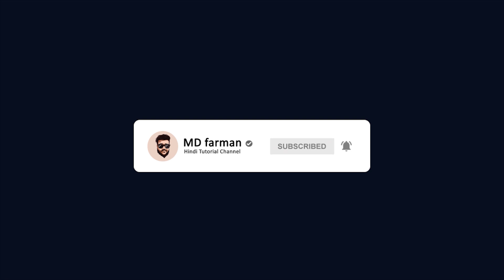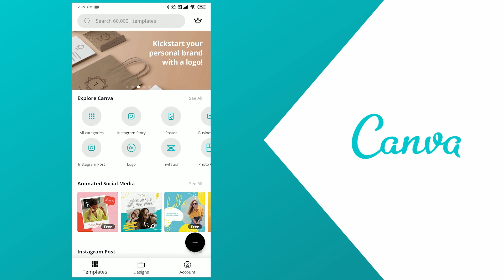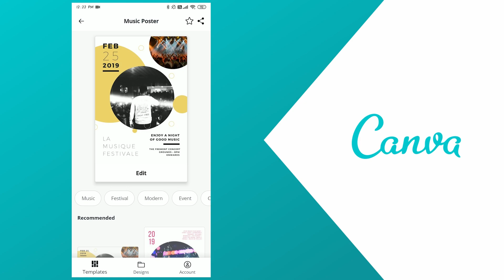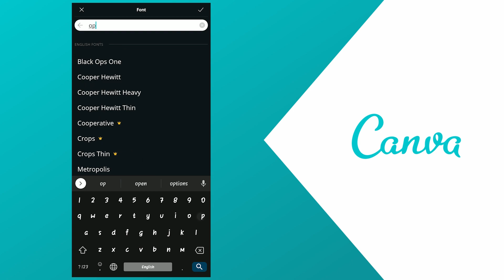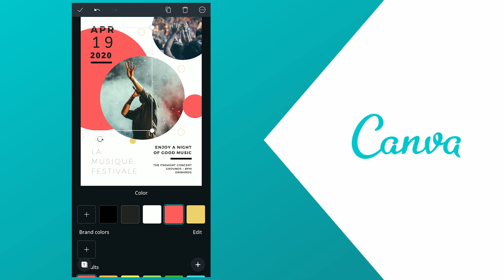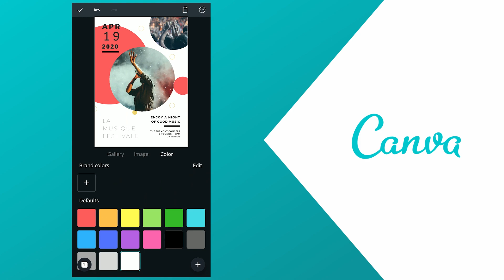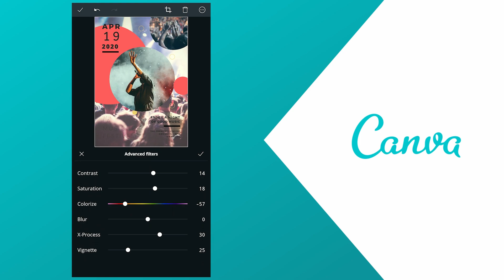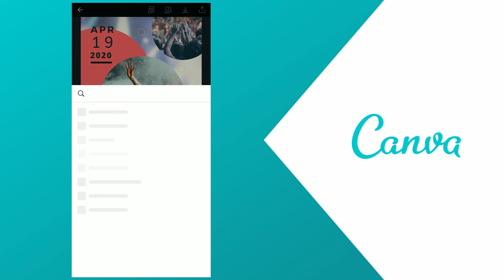[HINDI] Create Poster with Canva Mobile App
Hey Guys.! Welcome back again to my Youtube Channel, Today I am going to show you how you can also create Poster in Canva Mobile App

I hope this tutorial helps you to enhance your skill and knowledge if do, Please Show some support by watching this video on the same platform, It will Help my channel to grow.